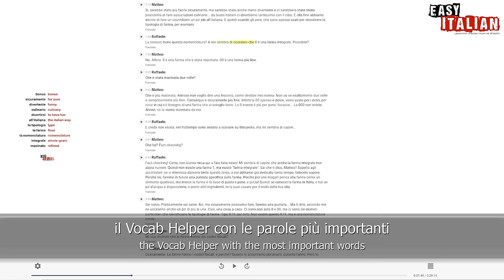Are Italians Funny? Best Italian Jokes | Easy Italian 197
One of the interviewees used to be famous in Naples for his prank calls. In case you'd be interested to know more about him, his name is Fabio Brescia and here's the link to his channel

Uno degli intervistati è rimasto famoso a Napoli per i suoi scherzi telefonici. Nel caso foste interessati a saperne di più, ecco il link del suo canale

The 1st of April is the so-called 'April Fool's Day'. But do Italians like pranks? Let's find out today with Raffaele!

Il 1° aprile c'è il cosiddetto "pesce d'aprile". Ma agli italiani piacciono gli scherzi? Lo scopriamo oggi insieme a Raffaele!

3:18 – Madonna del Carmine: Celebrated in Naples, the Madonna del Carmine is both a religious icon and a symbol of cultural identity. Here, used as an exclamation.

Host: Raffaele Terracciano
Camera: Ida Marino